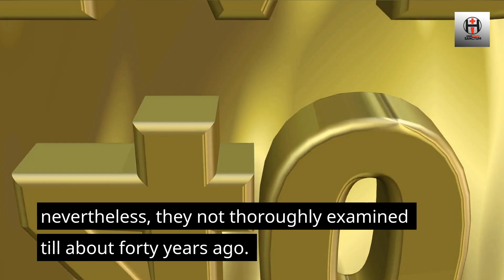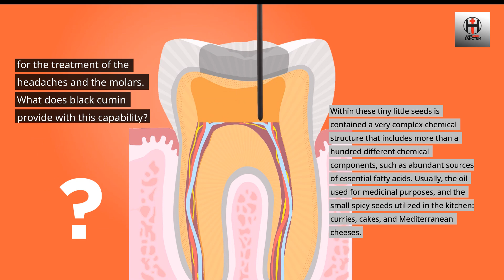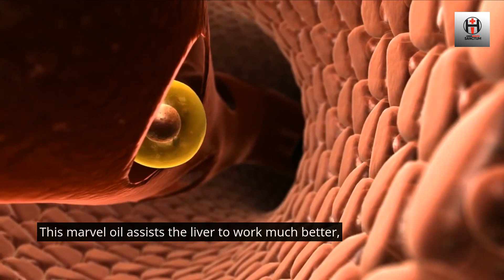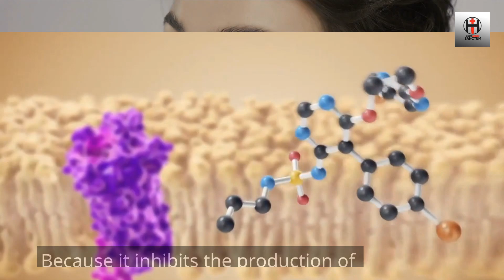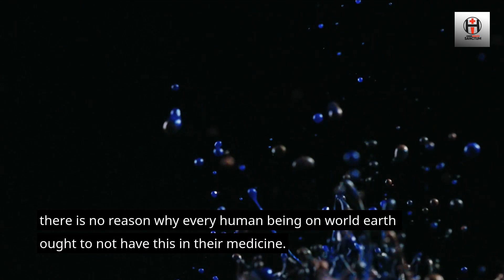This Ancient Remedy Cures Most Type Of Diseases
Black Seed Cumin Oil If Your IN to your health pls visit my for my number one product recommendation

About this video:

Benefits of Black Seed Cumin Oil

1. Super Bug Infections

2. Skin

3.Hair Growth

4. Weight Loss

5. Diabetis

6. Function and health of the liver

7. Combating Cancer